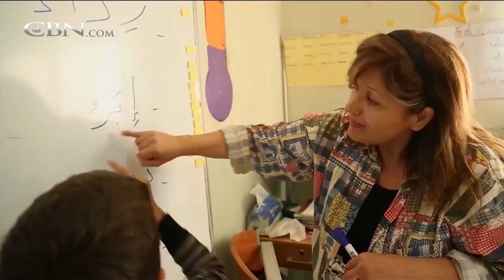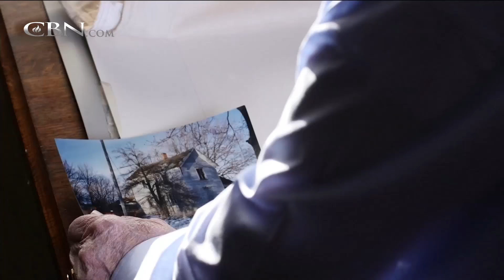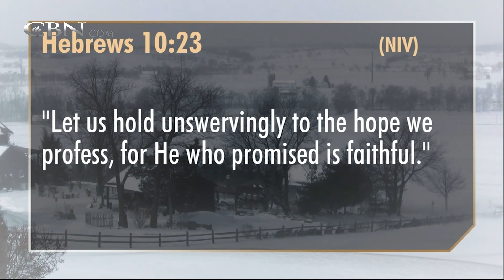700 Club Interactive - January 10, 2017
A boxer loses his battle with God yet still comes out a winner.